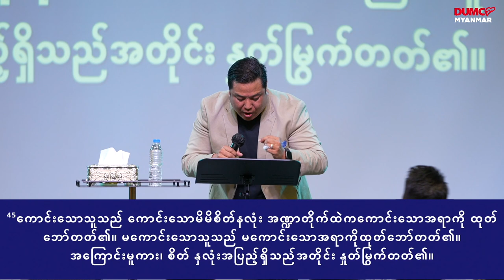Limitless Faith | Pastor John Thet_Jan 17, 2023